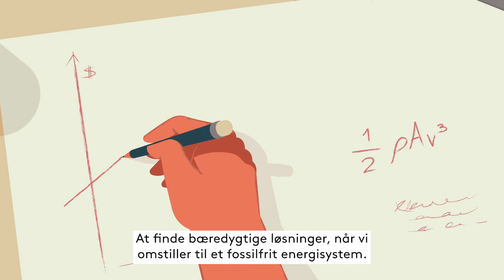Civilingeniør i Energisystemer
Inden for de sidste 100 år har vi brugt ca. halvdelen af jordens fossile brændstoffer - derfor skal vi til at rykke på løsninger inden for bæredygtig energiteknik og nye intelligente produkter som elbiler og køleskabe. Og det kan du som civilingeniør i Energisystemer være med til!

Som studerende for en dag har du mulighed for at prøve en af vores 27 ingeniøruddannelser af, inden du træffer dit studievalg.

Her følges du med en af vores ingeniørstuderende gennem en dag - deltager i undervisningen og projektarbejdet, ser vores laboratorier og kan i det hele taget tale med vores studerende om alt fra fagligt niveau til læsemængde. Få lavet en aftale på en dag, der passer dig.

27 ingeniøruddannelser på SDU